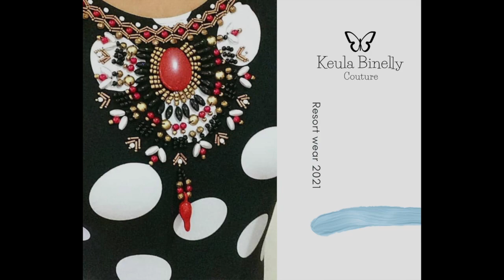Keula Binelly Couture Resort Wear Summer 2021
Check this out...Keula Binelly Couture Summer 2021 Beach Resort Wear look fabulous.
Summer is just around the corner...Stroll into your next vacation with swimsuits, beachy Kimonos, dresses, skirts, tops and all the most stylish and exclusive beach clothes that you only can find at Keula Binelly Couture a select clothing line comprised of famous Brazilian designers. We strive to bring you unique and one of a kind apparel for different taste, shapes, sizes, heights, ages and life style.
Be You, Do You, and Stay True!
“Discover your style and tell the world that you are one of a kind” ~ Keula Binelly